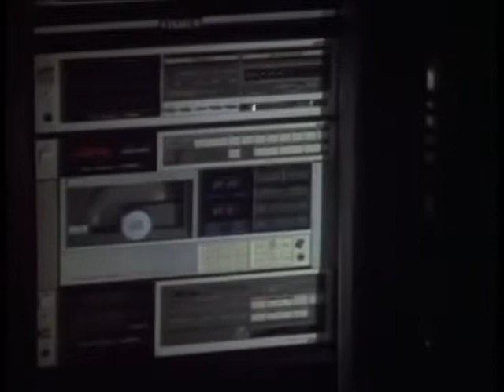The Singing Detective Clip: Patrick Malahide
Patrick Malahide, Janet Suzman and Michael Gambon scene from The Singing Detective E06.  Mark Finney is heck of a dancer.